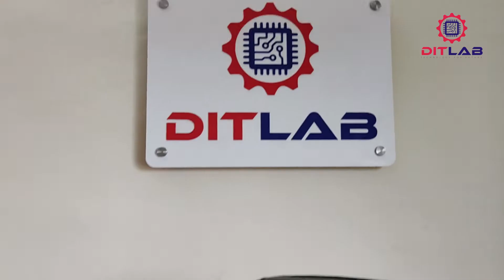GESTURE BASED DEVICE CONTROL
With this project we provide you project PPT, Final report and Demo model with explanation video.

- is published in good faith and for general information purpose only. DiT LAB does not make any warranties about the completeness, reliability and accuracy of this information. Any action you take upon the information you find on this website (DiT LAB), is strictly at your own risk. DiT LAB will not be liable for any losses and/or damages in connection with the use of our website. Our Disclaimer was generated with the help of the Disclaimer Generator and the Disclaimer Generator.

Consent

Update